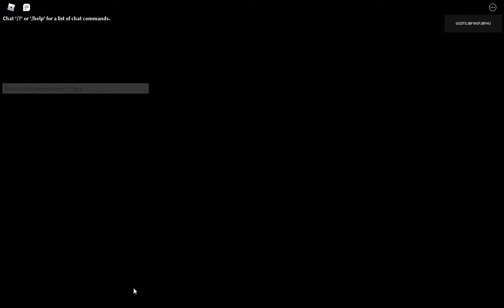roblox PM 6:06 Tutorial